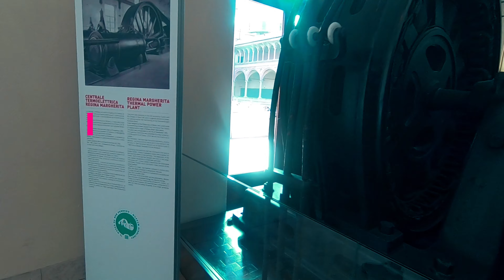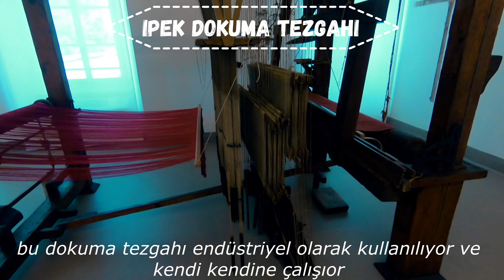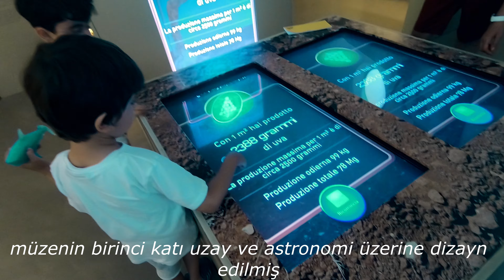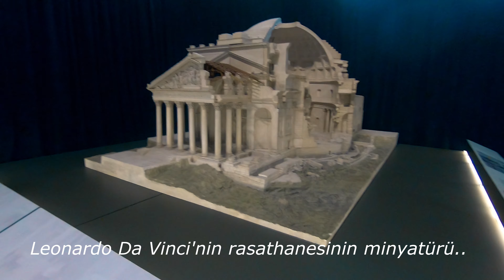MILANO - 4K LDV BİLİM MÜZESİ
Merhabalar YouTube Türkiye kullanıcılar. Bugünkü videoda yine bir seyahatteyiz. Milano da Leonardo Da Vinci Bilim Müzesi'ni ( Museo Nazionale della Scienza e della Tecnologia Leonardo da Vinci) gezeceğiz.

Merhaba ben Mehmet Evci, Youtube Türkiye’de hayat tecrübelerim ve teknolojik gelişmeler üzerine içerik üretiyorum. Kanaldımda, sohbet, video edit, teknolojik yenilikler, tekonolojinin tarihi, fotoğraf edit, online iş fırsatları, internetten para kazanma, v-log ve cepten youtuber’lık üzerine videolar paylaşıyorum.